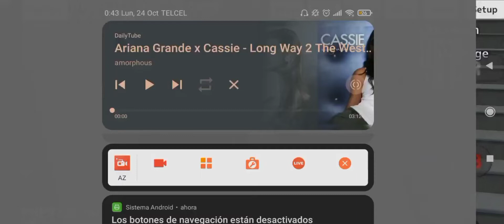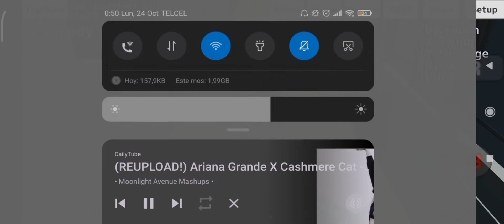💚Kaya Old version | School Girls Simulator Mod💜